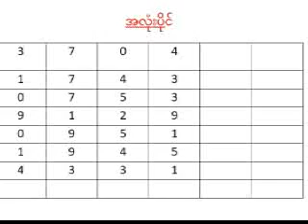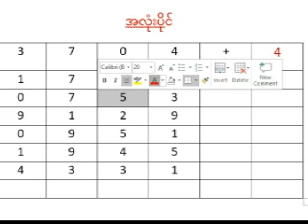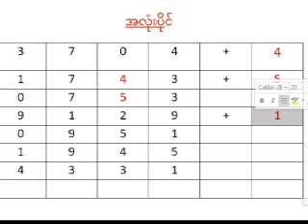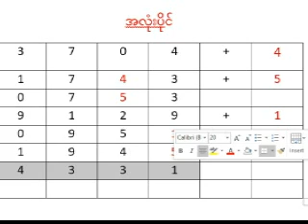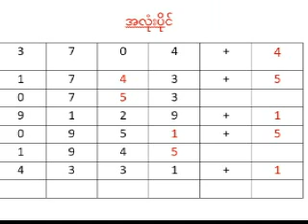သေချာပေါက် ကိုင်ထိုးရမဲ့ အလုံးပိုင် 2D (3.8.2020) အတွက်/၂လုံး (၃.၈.၂၀၂၀) အတွက်